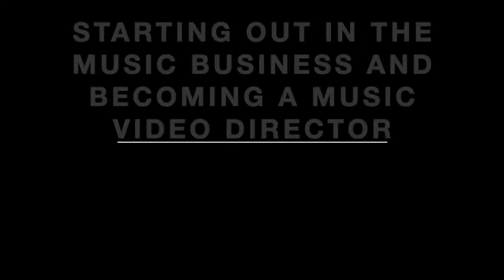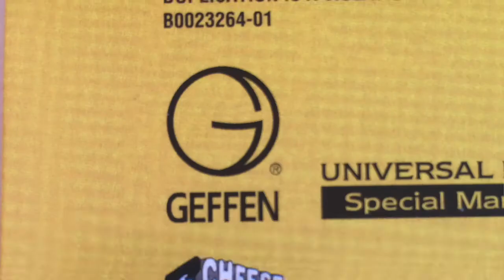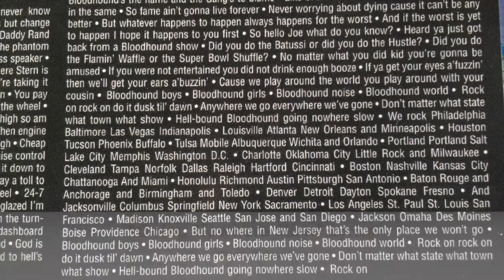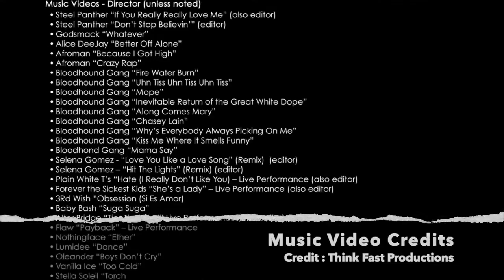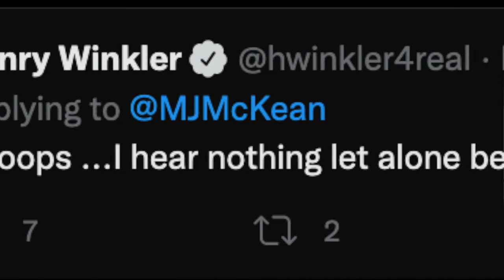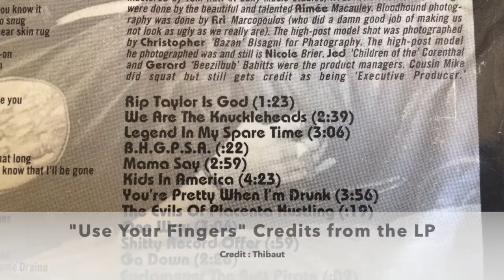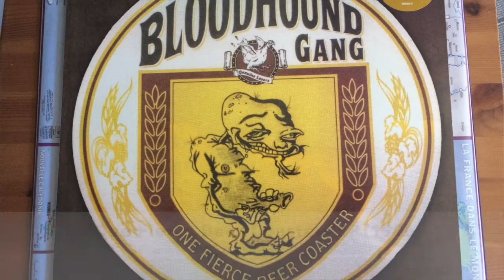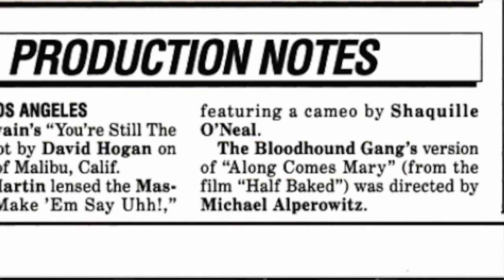Being a Music Video Director and The Art of Music Videos with Cousin Mike and "Evil" Jared (Part 1)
Part One of my documentary called "Being a Music Video Director and the Art of Music Videos" with director Cousin Mike and "Evil" Jared Hasselhoff. This first segment focuses on how he became a Music Video Director and starting his career in the Music Video World.

Directed and Edited by Thibaut
No copyright or infringement intended. All archival material (unless noted otherwise) are credited to the original sources.

Thinkfast Productions (Mike's production company website with all content that he produced and directed such as music videos, promo videos, sizzle reels, EPK's, Webisodes, Commercials, Shorts and Pitch Reels).

0:00 Introduction with Cousin Mike
0:59 Starting Out in the Music Business and Becoming a Music Video Director
4:01 The Bloodhound Gang "Mama Say" Music Video and Career Background
11:20 The Story behind the name « Cousin Mike »
13:14 The Early Days working with The Bloodhound Gang

Youtube Playlist of More Archives/Footage of "Being a Music Video Director and The Art of Music Videos Documentary"

How Monte and Avery Lipman Brought Republic Records From A Basement Apartment To The Top Of The Chart
12/16/2021 (Billboard) by Jason Lipshutz

An Exclusive Q&A With Republic Records’ Monte and Avery Lipman
12/13/2013 (Hits Daily Double) by nograybox

Cheese Factory Records, 1994
by Gus Bode (September 5, 1997)
Daily Egyptian

Bloodhound Gang’s Debut: The 20th Anniversary You Shouldn’t Have Skipped
By OC Weekly Staff (August 7th 2015)

TIMES OF YORE: THE BLOODHOUND -USE YOUR FINGERS
12/10/2009 BRIAN MC
Broken Headphones